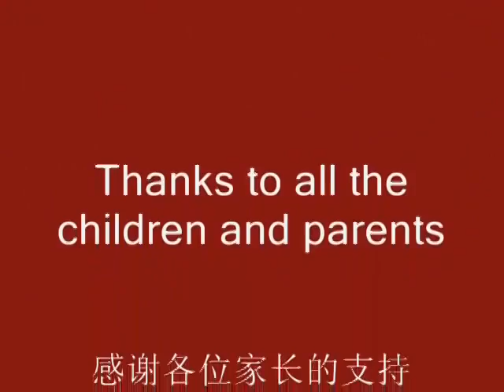Yun Hua Fang Art Studio - 2008 Olympic 奥运 Artwork Part 2